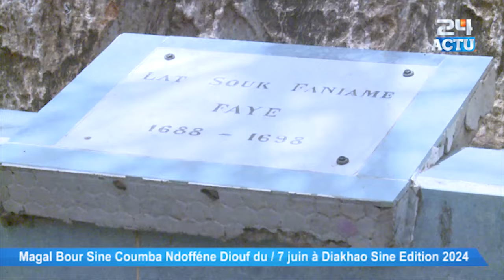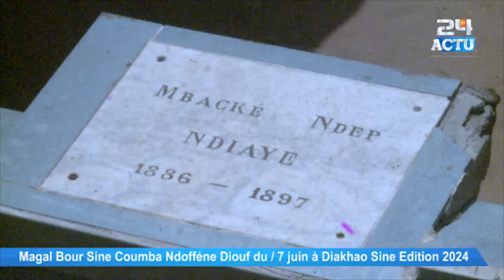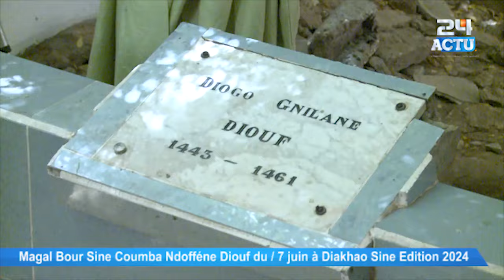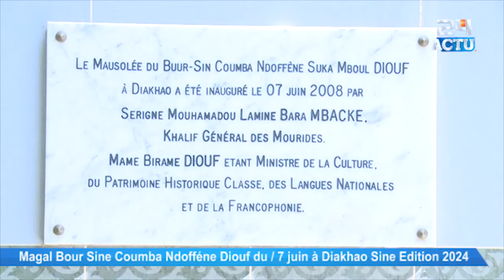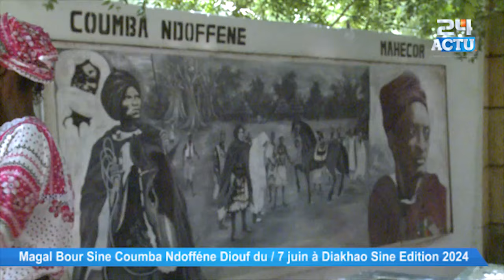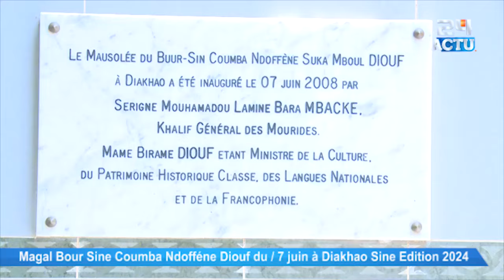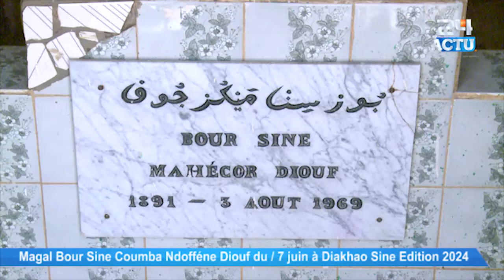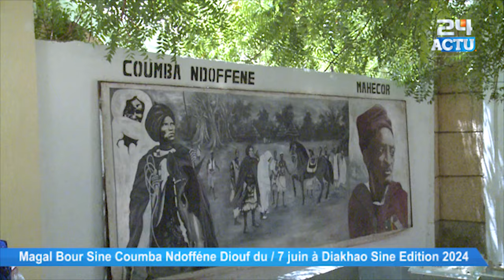DIAKHAO SINE / 7 juin 2024 Magal Bour Sine Coumba Ndofféne Diouf : le tour des Tombes...